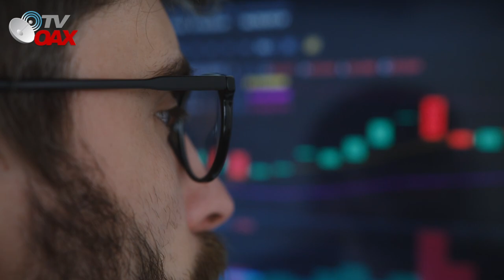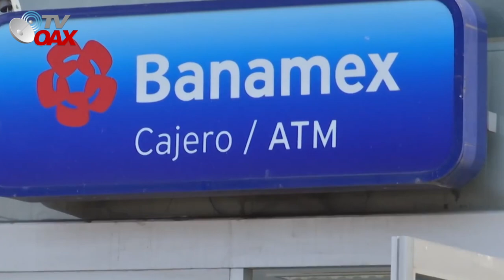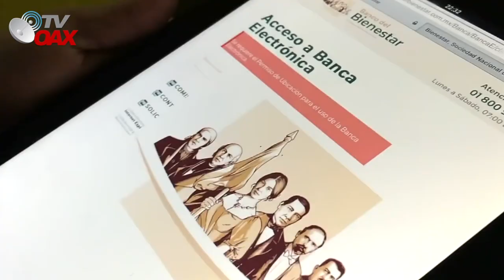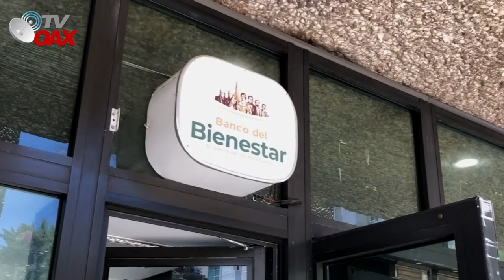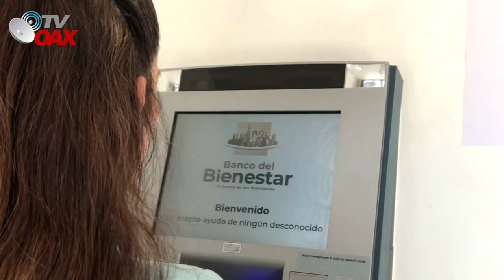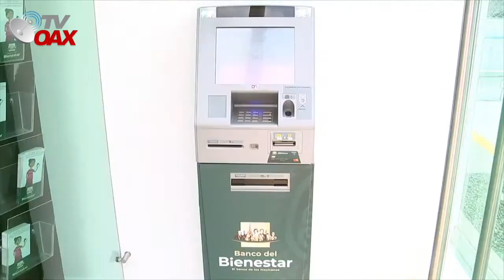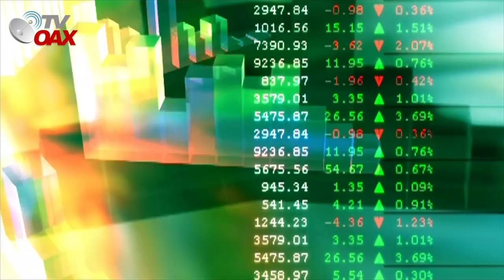Mira!😲Banqueros tiemblan ante este hecho historico, AMLO inicia con la red mas Grande de Bancos👏🏽🇲🇽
AMLO rescata el Banco del Pueblo y olvidado por el Gobierno Neoliberal.Banqueros empiezan a Temblar con la nueva red de Bancos en todos los rincones de Mex.